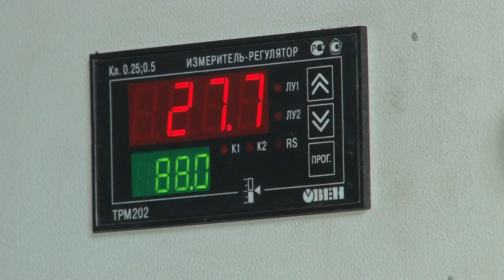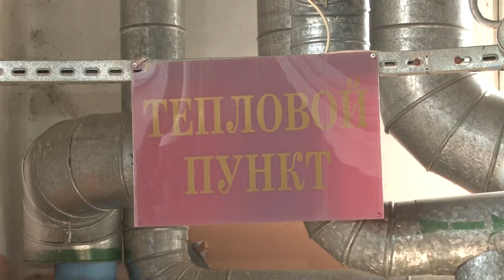Подготовка к отопительному сезону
Филиал центрального жилищно-коммунального управления минобороны России по Москве и Московской области готовится к началу отопительного сезона. На одном из объектов побывала съемочная группа отв.